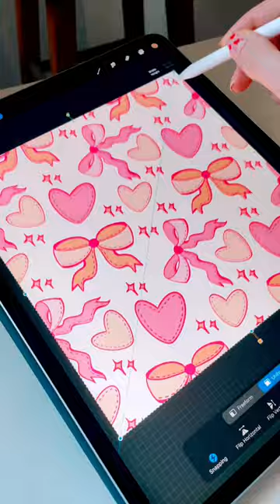Coquette Bow Pattern💕